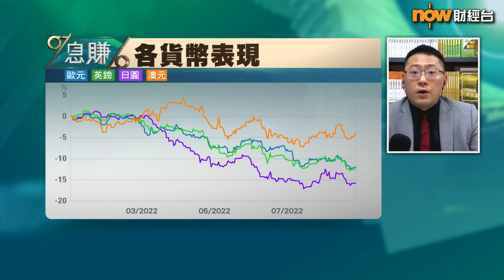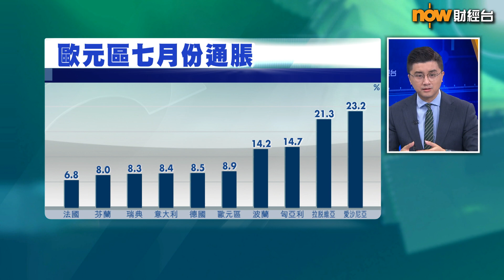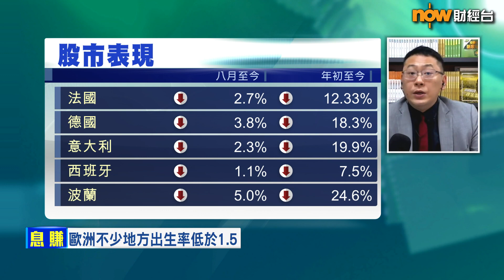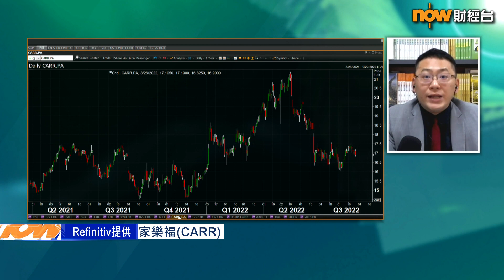【息賺】炒歐股識揀一定揀…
【Now財經台】港股持續悶局，唔少投資者轉戰美股，其實歐洲股市值唔值得投資？揀股時又要留意乜嘢？

香港大學房地產及建設系客席副教授楊書健話，買歐股科技板塊一定唔係首選，應該考慮傳統股，而投資者亦要留意一樣嘢，就係…